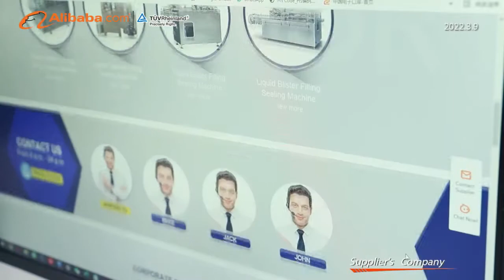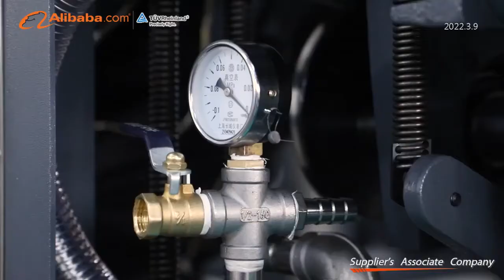金品视频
Wenzhou Grand Machinery Technology Co.,ltd. was established in 1999 by several experienced machinery experts, located in Wenzhou City, Zhejiang Province, China.
Grand is specialized in R&D, manufacturing, exporting and providing related services of pharmaceutical equipment in solid preparation field. Main products includes grinder, granulator, dryer, mixer, capsule filling machine, tablet press, blister packing machine, bottle filling line, cartooning and encasing machine.